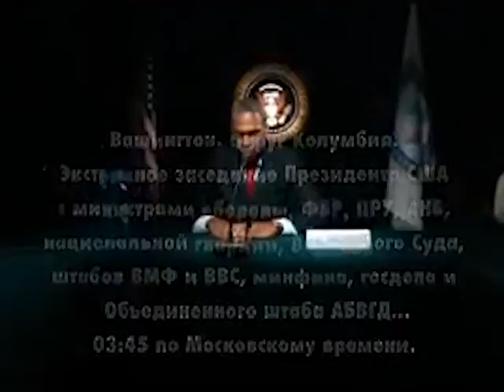Мир и кино Владимира Потапова (часть 1)